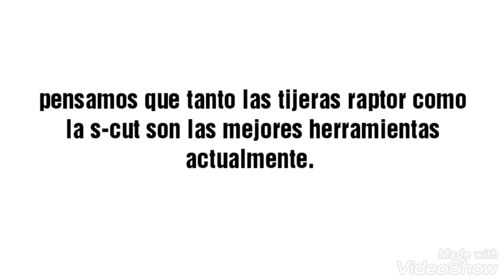S-CUT VS RAPTOR ( Quien GANARA no te lo puedes PERDER)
S-CUT VS  RAPTOR ( Quien  GANARA no te lo puedes PERDER) Libere rápida y fácilmente a pacientes o víctimas de accidentes más rápido que nunca con la herramienta de corte de emergencia S-CUT. La cuchilla empotrada de S-CUT le permite realizar de manera segura un corte de EPP de emergencia o cortar la ropa del paciente sin causar dolor innecesario, incomodidad o más lesiones. El diseño ergonómico y el excelente agarre se pueden usar con o sin guantes para cortar limpiamente todo tipo de material.

El S-CUT está hecho de acero inoxidable y plástico. La cuchilla de corte circular se puede quitar sin herramientas para limpiar o reemplazar.